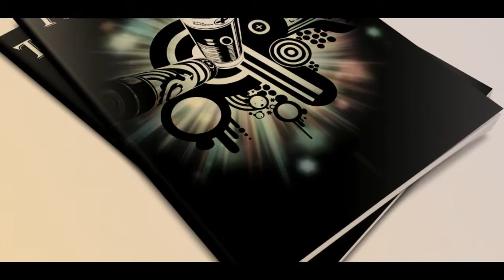Free!!! YouTube Channel Intro Templates ! Category ! Business & Finance 19